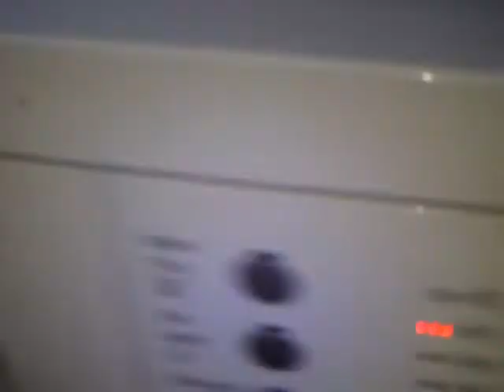Bosch WAE24164GB/30 and Creda 37762G